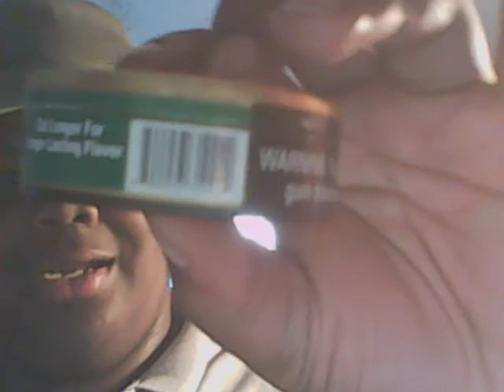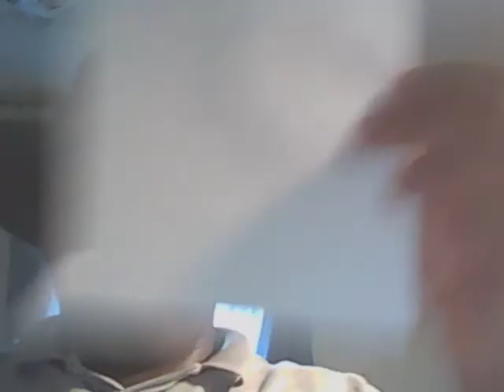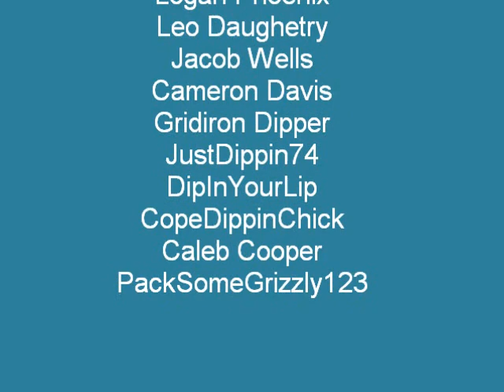Stokers Wintergreen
Dipping the famous Stokers Wintergreen Longcut